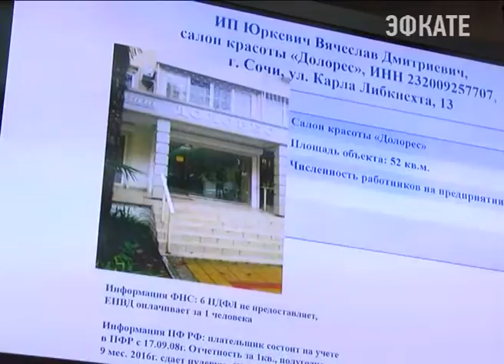Более 9 млн руб штрафов наложили на предпринимателей, которые работают "в тени". Новости Сочи Эфкате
Такие цифры сегодня озвучили на очередном Межведомственном совещании по неформальной занятости.

На видеосвязь с мэрией вышли все районы курорта. В залы городской и районных администраций пригласили предпринимателей, которые осуществляют свою деятельность с нарушениями трудового кодекса. Они не оформляют своих работников как это требует закон. А это значит, уклоняются от уплаты налогов.

Городской бюджет недосчитывается денег, которые должны идти, например, на оплату содержания детей в детских садах, на строительство школ или ремонт дорог. Ну а сами неоформленные работники рискуют в будущем получать минимальную пенсию. Или, например, не смогут рассчитывать на декретные или больничные и даже на кредит в банке. Кроме того, это ещё и вопрос безопасности.
Сегодня состоялось уже 21-ое заседание специально созданной Межведомственной комиссии по неформальной занятости. Свою эффективность она доказала не только на бумаге. Так, в начале этой работы было выявлено 70 тысяч человек, которые трудились без договора и были лишены социальных гарантий. Сейчас цифра уменьшилась значительно — таких сочинцев, работающих "в тени" осталось 26 тысяч человек.

Сочи. Новости.
Телеканал Эфкате.